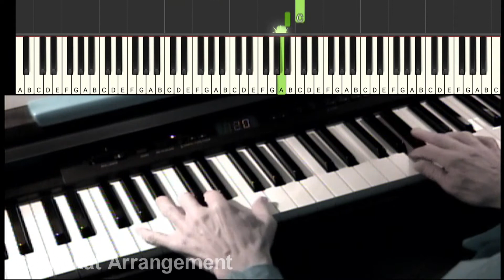Feels So Good - Chuck Mangione - Piano